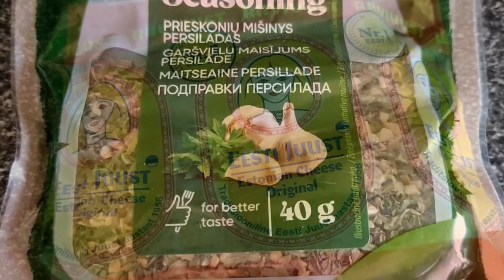Кабачки с куриной грудкой.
Кабачки
куриная грудка
соль, лимонный перец
тертый сыр
растит. масло для жарки